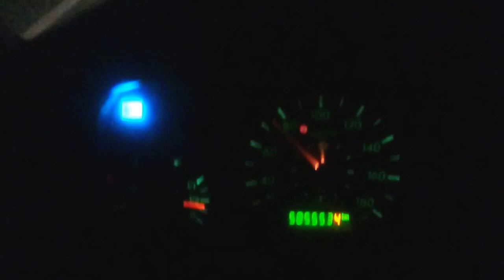Витиня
вали сняг на края на март.